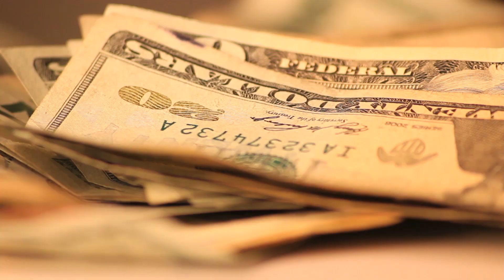Environmental Sustainability Goal #3 Zero Waste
Becoming a Carbon Neutral City:
After an extensive community consultation process the Phoenix City Council adopted the 2050 Environmental Sustainability Goals that articulate the community's desired long-term environmental outcomes that would fulfill the General Plan aspirations of a Sustainable Desert City.